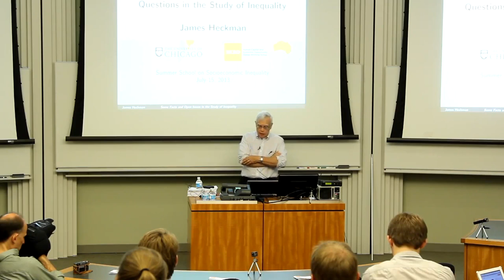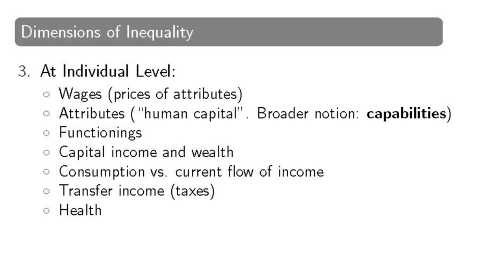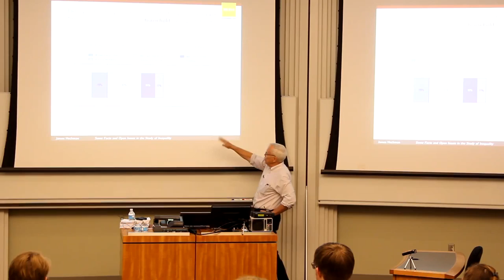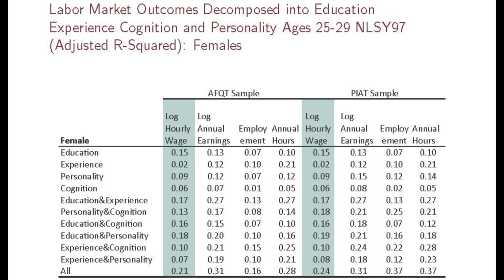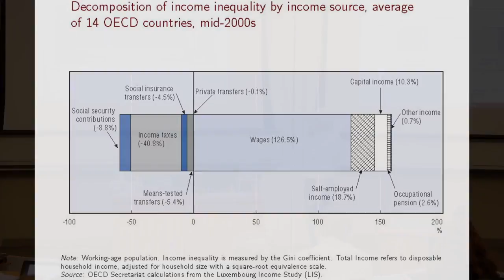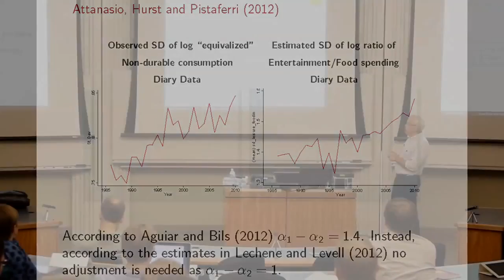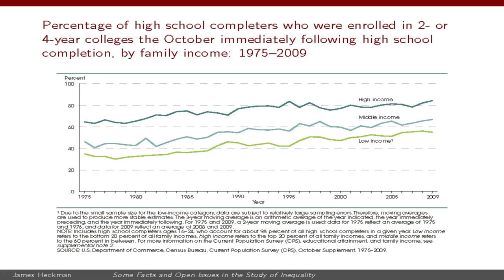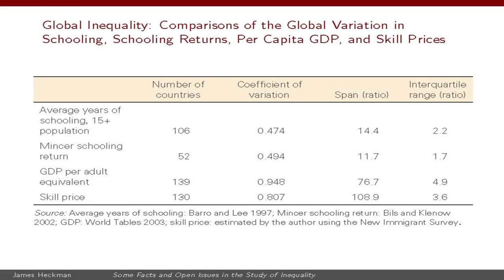Questions in the Study of Inequality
James J. Heckman, Henry Schultz Distinguished Service Professor of Economics at UChicago, introduces students to a framework that establishes how to study inequality. He considers multiple factors including health inequality, family as a source of inequality, and international trends in wages, earnings, and income.

About UChicagoAdmissions: The University of Chicago is home to a liberal arts college within one of the world’s most preeminent research universities. Students in the College are empowered to engage with challenging ideas and encouraged to express themselves freely in the small, discussion-based courses of our interdisciplinary Core curriculum. UChicago’s location in the historic residential neighborhood of Hyde Park provides students with the best of two worlds: a comfortable home in a neighborhood with a college-town feel, and easy access to a world-class city. UChicago is committed to ensuring that any student, regardless of background, can find a home here: applications are reviewed holistically, meaning that they are evaluated within the context of a student’s experience, and families making less than $125,000 per year will not need to pay tuition.